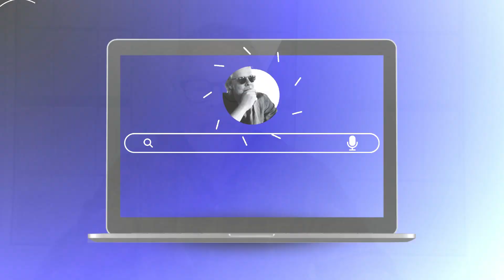Mit 1000 Euro zusätzlich zum Bürgergeld die Arbeitslosigkeit bekämpfen? Faulenzerbonus für Alle?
Die Bundesregierung will Langzeitarbeitslosen mit einer Sonderprämie von 1.000 Euro zusätzlich zum Bürgergeld den Weg auf den Arbeitsmarkt schmackhaft machen - diese Nachricht schlägt Wellen in den sozialen Netzwerken.
Doch hierbei handelt es sich lediglich um EINEN Punkt der sogenannten Wachstumsinitiative der Bundesregierung – und bevor Du Dich jetzt vielleicht zu Unrecht aufregst, schau Dir mein Video bis zum Schluss an, dann erfährst Du, welchen weiteren Punkte es gibt, was genau dahintersteckt und welche Kritikpunkte es gibt...

➖➖➖ Fakt is.. ➖ ➖ ➖

Herzlich willkommen auf meinem Youtube-Kanal Fakt is..
Jede Woche erscheinen hier zwei neue Videos zu den Themen:
✔️ Versicherungen
✔️ Altersvorsorge
✔️ Rente
✔️ Familie
✔️ Pflege
✔️ und weiteren aktuellen Themen

✅ Mein Ziel ist es, Dich möglich objektiv und sachlich zu informieren, daher ist dieser Kanal neutral und unpolitisch. Emails zu speziellen Fragen können häufig nur sehr zeitversetzt beantwortet werden.